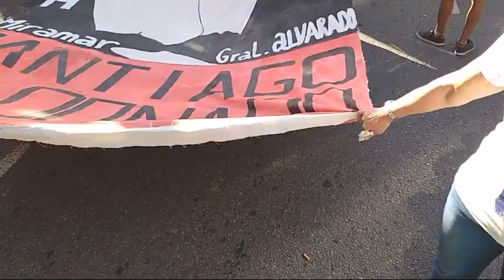Mdp 06-01-18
Ayudas mucho al canal con un EN VIVO RESISTIENDO CON AGUANTE TV
CRISTINA KIRCHNER UNIDAD CIUDADANA @CFKArgentina
NOTICIAS DE TODO EL PAIS - ENTRA Y DEBATI CON NOSOTROS
Debatí con nosotros las noticias que nos trae Victor Hugo, El Gato Gustavo Sylvestre
y Navarro, periodistas que nos traen la verdad sin engaños.
PARA LOS QUE NO TENEMOS CABLE O NOS BLOQUEAN LA SEÑAL
Todos los días la realidad difundida  desde la óptica de mujeres y hombres comunes.
Sin tapujos, sin mentiras , sin sectarismos, solo la realidad.
Pero con mucho respeto a la verdad, la seguridad y la fe.
Debate En Vivo - Resistiendo Con Aguante Tv
Compatriotas en Argentina están sufriendo censura en las transmisiones del canal C5N,
RCA esta rompiendo el cerco mediatico, llegando a un promedio de 80.000 personas
alcanzadas por transmisión en horario pico.
Todos los dias videos en rotacion, Spots de campaña, videos enviados espontaneamente y a partir de las 21 hs transmitimos la programación de C5N.

Envia tus videos o editoriales a :
Retransmisión de los actos encabezados por Cristina Kirchner,
Axel Kicillof, Madres de Plaza de Mayo, Leopoldo Moreau,
Instituto Patria, Unidad Ciudadana y mas.
Si tenes Telegram en Pc o movil::
RCA en Telegram (Canal de Difusion)::

Grupos de Facebook :
Resistiendo con Aguante Tv
Producción : Cesu Gomez, Rafael Schultheis, Cyborg, Colmillo, Guillermo Maximiliano, Marcelo Beckman, Gaby Leyra, Luis Sanchez, Guillermo Beraldi, Viviana Araya, Ciro, Marcelo,  Alejandro, Catupecu, Sonia Peker, Gabirel Quiroga, Jorge Cerato, Gaston Ares, Jorge Ares y muchos compañeros mas.-